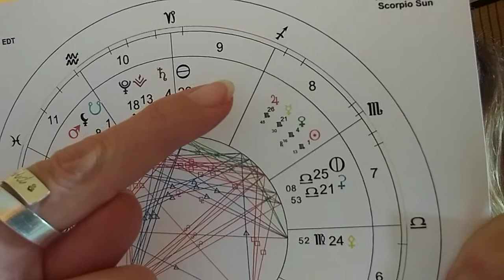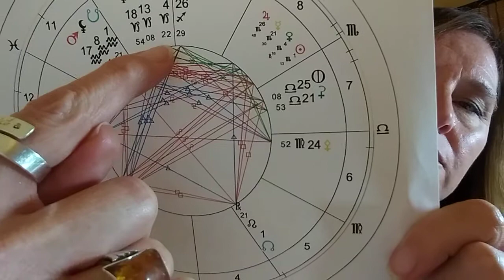Full Moon in Taurus - Astrology for October 24-30, 2018 - Plot Twist!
This Full Moon at 1 degree Taurus, on October 24th, is conjunct Uranus and opposite both the Sun and Venus in Scorpio.  Tension, plot twists, uncertainty, impulsiveness excitement and opportunity are on offer.
Emotional break-downs or break-throughs are possible at this time.
Ultimately, the change that wants to happen is for the better.  Don't resist it.

Fortunately, Saturn is lending support.  Helping us to stabilize our emotions, allowing us patience, and encouraging us to find a self-loving, practical and sustainable solution to whatever arises.